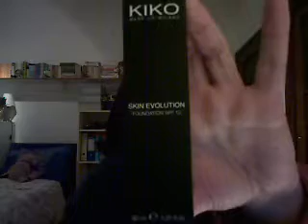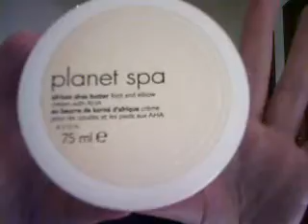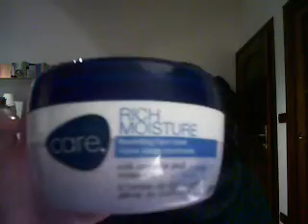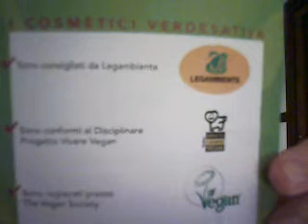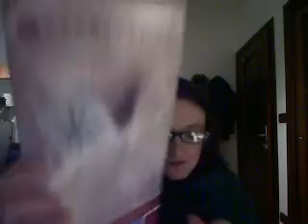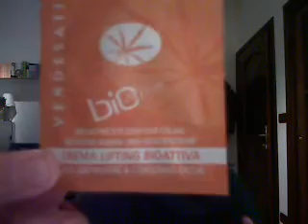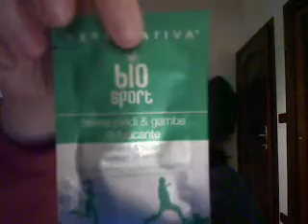Avon e Verdesativa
Ciao,ho acquistato qualche prodotto Avon da una mia amica che vive nella mia città,Genova.Verdesativa mi ha inviato del materiale informativo accompagnato da diversi campioncini.